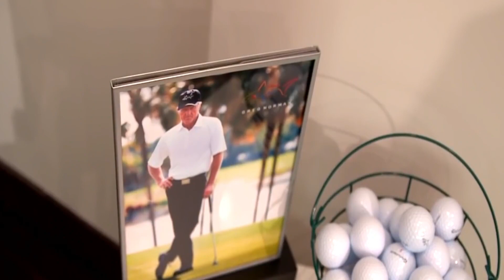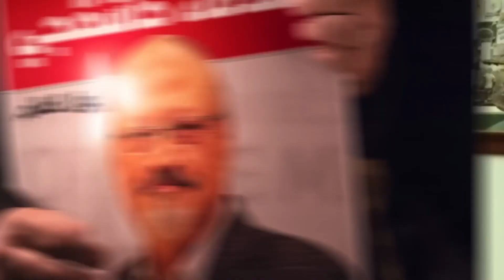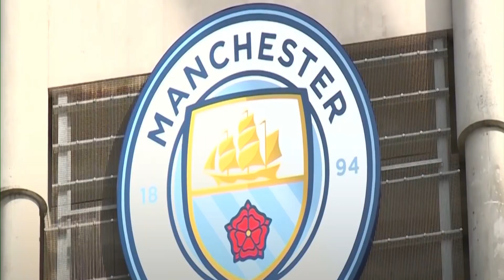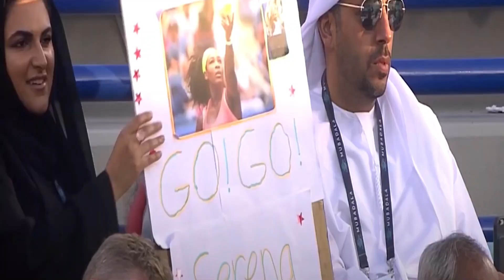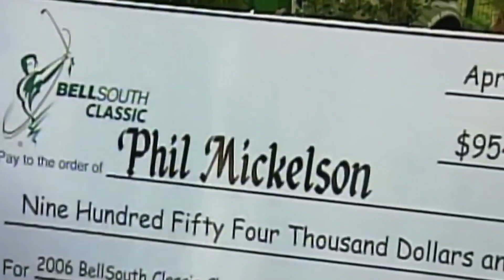What REALLY Happened To Greg Norman's $260 Million DISPUTE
Greg Norman is currently in a pickle with the golf community and it doesn't sound funny at all. Are you aware that the controversy is going to potentially cost him over 260 million dollars?
Hello folks, In today's video we're going to be discussing in detail the Greg Norman 260 million dollars controversy and the opinion of other pro golfers.

Greg Norman is a retired professional golfer and an entrepreneur from Australia who has business interests in multiple enterprises. In 2021, the Aussie legendary golfer was named the CEO of LIV Golf Investments(LGI), a newly developed enterprise supported by the PIF-Private Investment Fund of Saudi Arabia.

Welcome to Royal Golf!  If you love everything about golf then this is the channel for you.

Inspired by Nonstop Sports, 24Golf, Sportopia, Tee Time Golf, Sports Craze, Rick Shiels Golf, Golf Plus.

Inspired by Greg Norman LAVISH Lifestyle: He's Sleeping With WHO Now?

Inspired by Greg Norman Has Always HATED The PGA... Here's Why

Inspired by Greg Norman REVEALS Rbel Golf Tour Will DESTROY The PGA Tour.. Here's Why